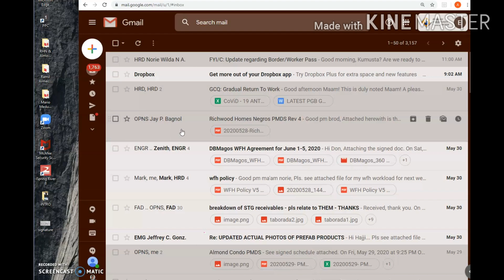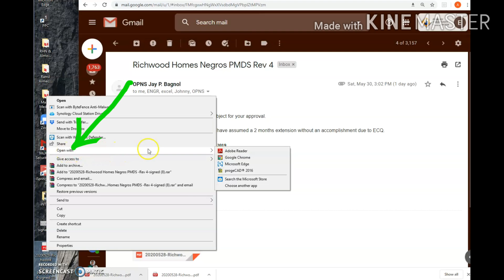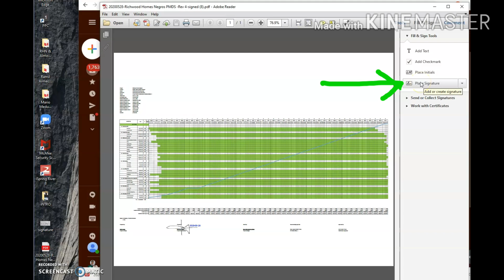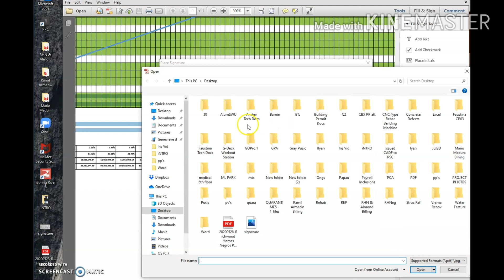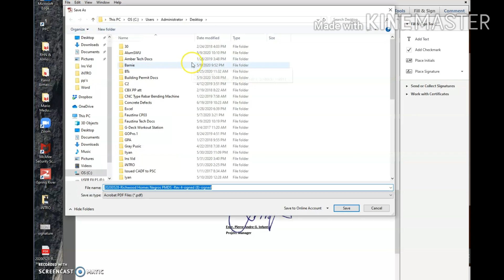How to attach your Signature to a PDF FILE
Here are some EASY steps on how to affix your signature digitally to a PDF File

Related tutorial video on how to turn your Power Point Presentation in to a Video - MP4 Format